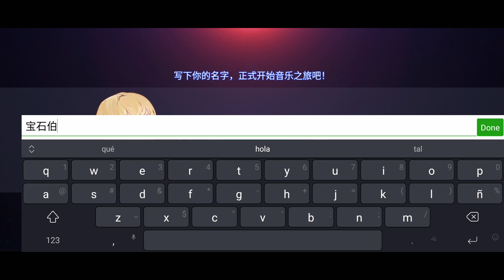Endless notes Android Gameplay (1080p/60fps)